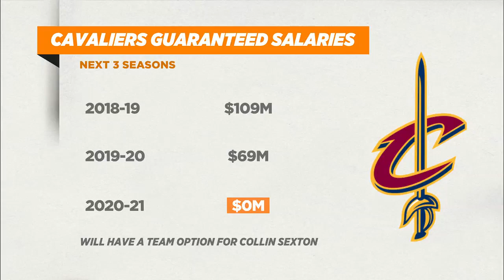Reacting to Cavs owner Dan Gilbert's statement about LeBron James choosing Lakers | The Jump | ESPN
Rachel Nichols, Amin Elhassan, Brian Windhorst and Lee Jenkins react to the statement released by Cleveland Cavaliers owner Dan Gilbert after LeBron James chose the Los Angeles Lakers, and how it differs from Gilbert's statement following LeBron's 2010 "The Decision" in which he went to the Miami Heat.